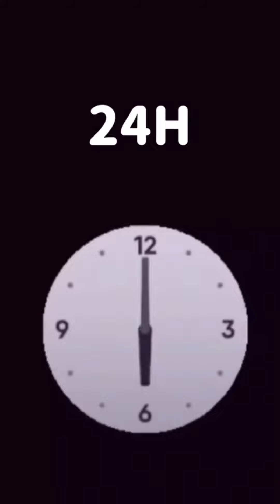脳がバグる映像がヤバすぎる‼️Videos that make your brain go crazy🤪| Best TikTok March 2023